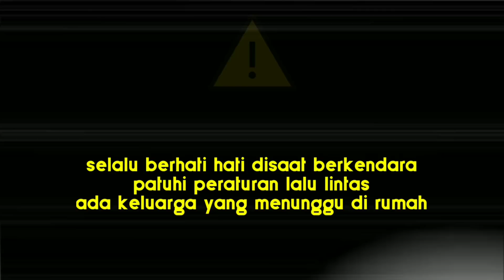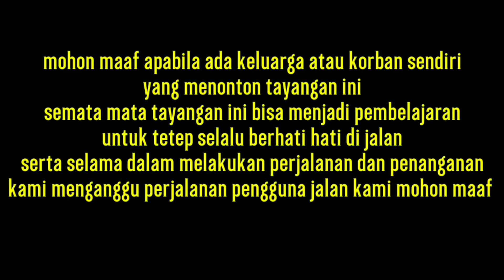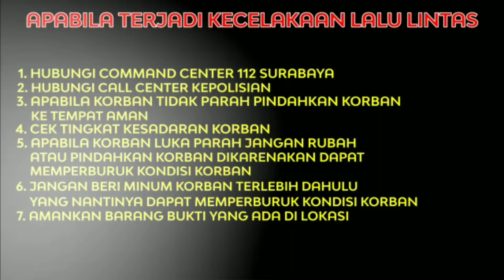KECELAKAAN JL SULAWESI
Info  Commamd Center
Kejadian Kecelakaan Lalu Lintas
Lokasi Jl. Sulawesi

KRONOLOGI
Saat memgendarai  R2 melintas di Jl Sulawesi pengendara  menghindari lubang namun tidak mampu mengendalikan motornya sehingga terjatuh

Korban luka 1 orang rujuk Klinik Nur Medika